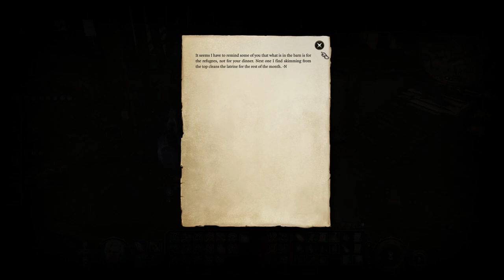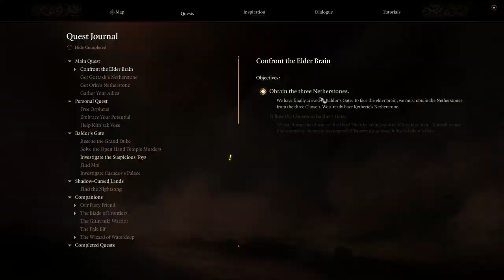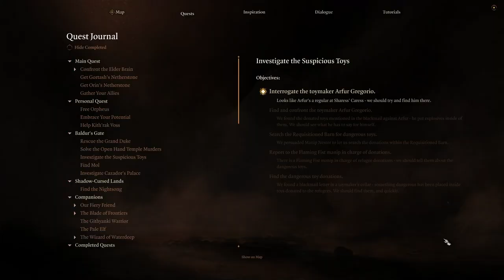Let's Play Baldur's Gate 3 [Part 133]: "I Will Face God and Walk Backwards Into Hell"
We FINALLY get to the refugee camp and find those explosives! We also do a long rest and catch up with old enemies!